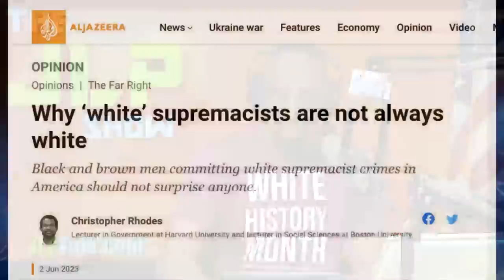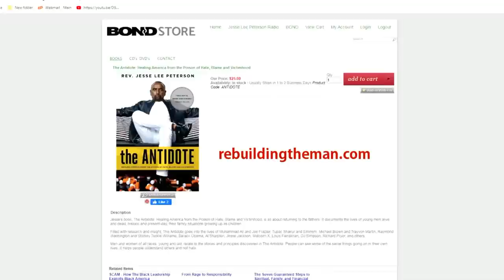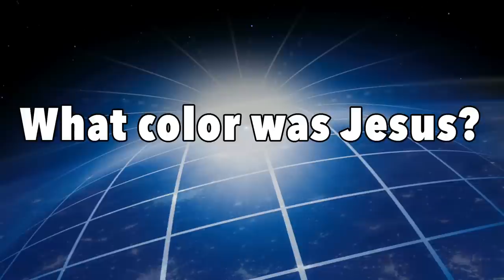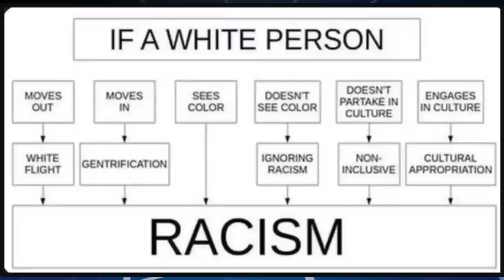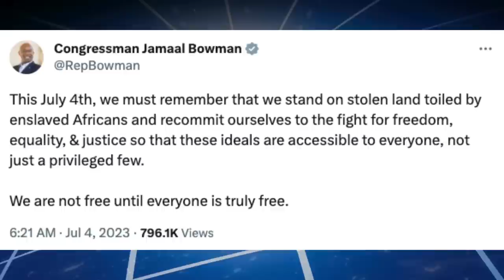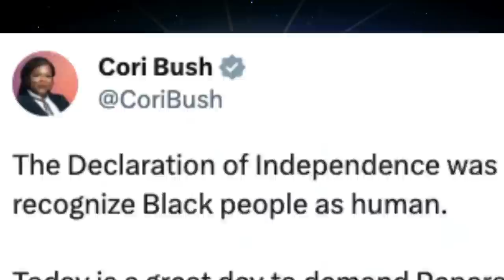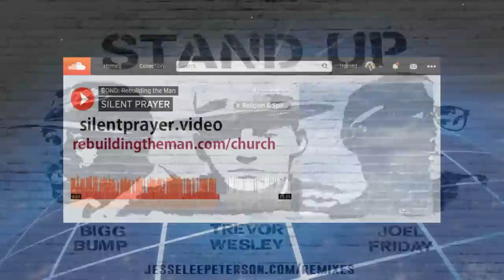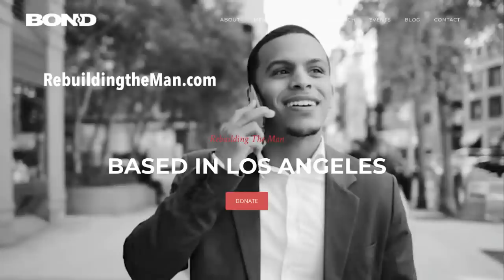Hate, Blame, and Victimhood; Going after the whites; Lies about America | JLP SHOW (7/10/23)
00:00:00 - testing stream
00:19:59 - STAND UP
00:34:42 - new biblical question
00:54:09 - SUPERCHATS
01:06:08 - "getting my life together"
01:10:38 - "abortion comment"
01:16:04 - HAKE NEWS with James Hake
01:20:45 - HOUR TWO
01:23:57 - "question about young blacks"
01:35:55 - "no father, still searching"
01:59:00 - "forgiveness question"
02:05:59 - "biblical question"
02:14:15 - HAKE NEWS with James Hake
02:26:29 - hate, blame, victimhood
02:55:03 - SUPERCHATS
03:03:47 - "breakup advice"
03:06:38 - "silent prayer question"
03:09:02 - "forgiveness question"
03:12:58 - "biblical question"